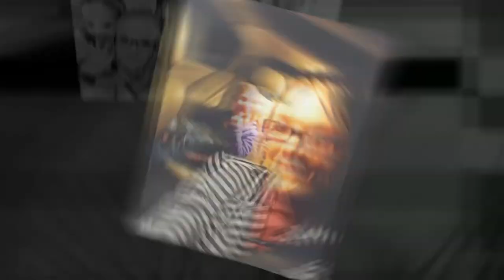Fun Family Funky Times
We Are So Blessed To Have Such An Amazing Family!  Enjoy :)